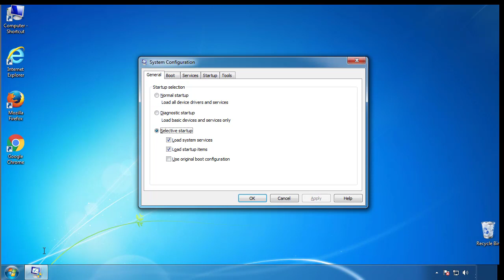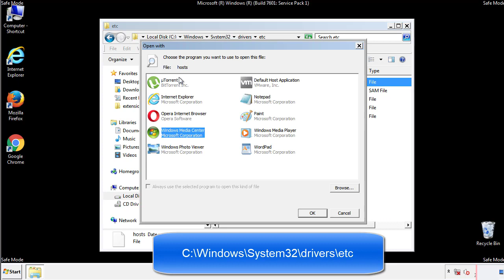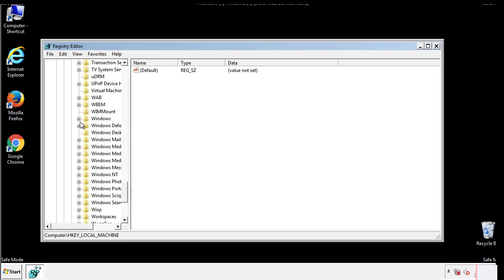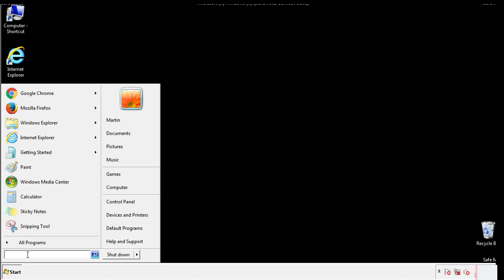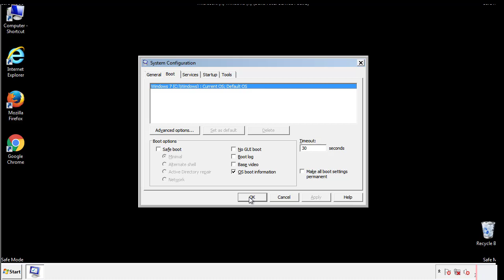.Seto File Virus Ransomware Removal Guide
This video will show you how to remove .Seto File Virus from you computer. If you still need help we have a detailed guide to help you with all the steps